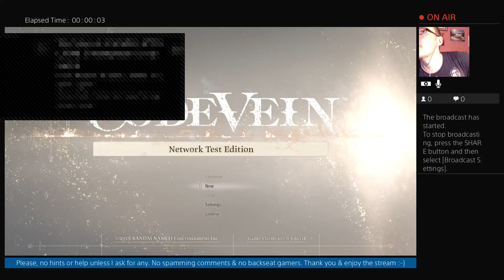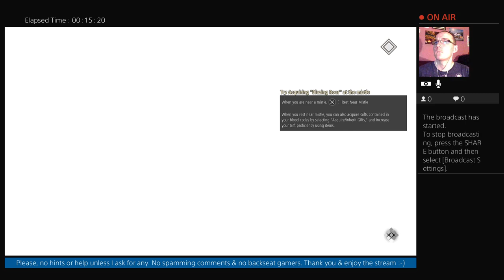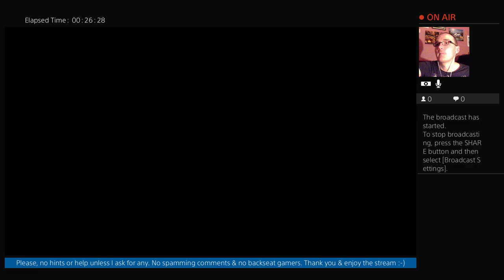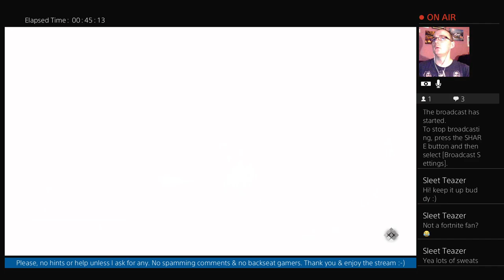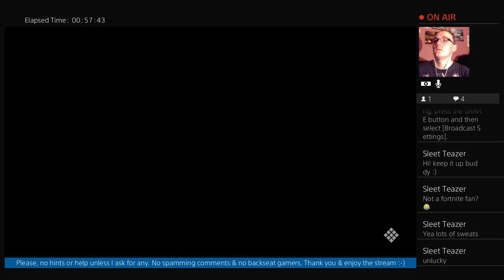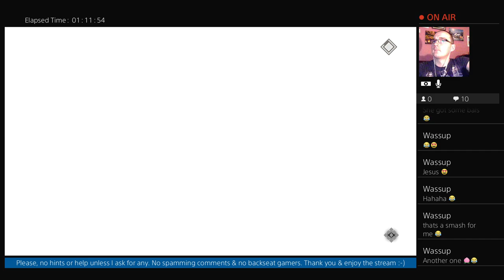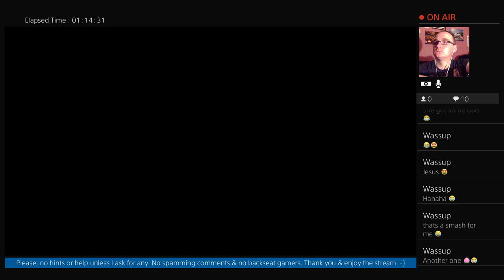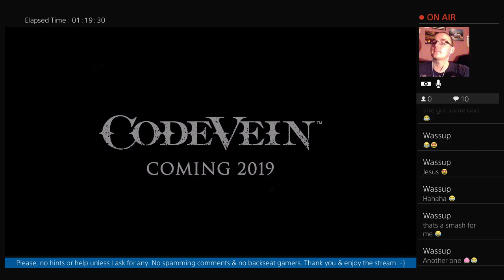HatCHeTHaZ Plays: Code Vein Test Beta [PS4 Pro]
Hello everyone, my name's Harry & I love playing games. Welcome to my Official Let's Play Channel. If you like laid back gaming videos, then this is the channel for you!
Here you will find my Gaming videos, Unboxings & various gaming news, tips & info. My channel now includes reaction videos so expect gaming & film related reactions.